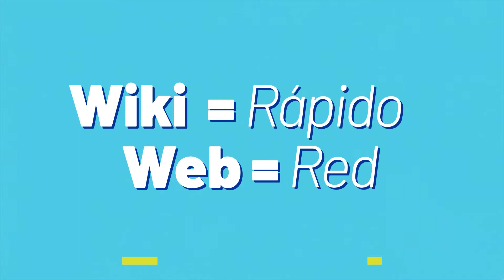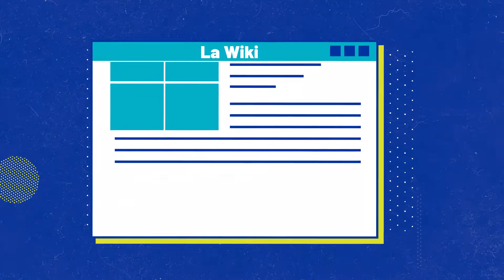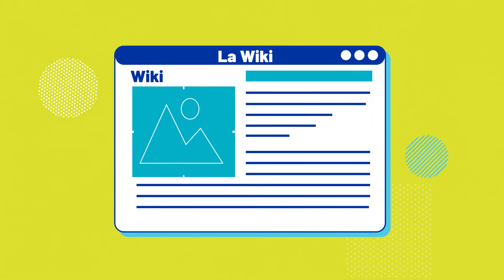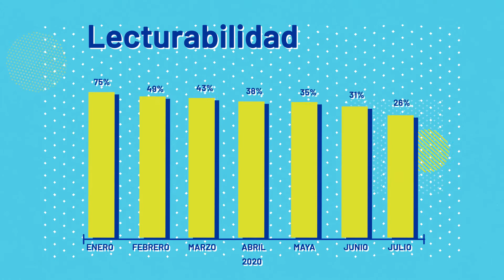INNmersos - La Serie | Temporada 2 - Episodio 3: La Wiki